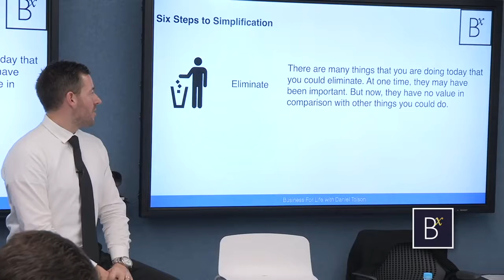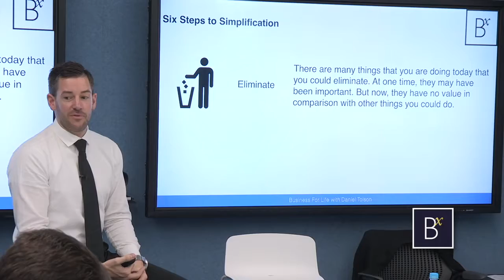Eliminate Eliminate Eliminate with Daniel Tolson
🔑 Cut the Clutter! Discover the power of elimination. 🔥 Uncover the importance of letting go to make room for what truly matters. From stamps to handwritten letters, see how priorities shift. for more insights.

and take the first step towards streamlined success. Simplify for maximum impact!